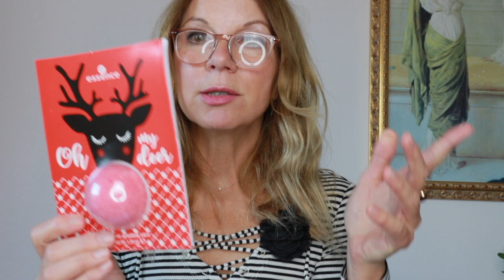XXL dm HAUL 🌟 Weihnachts-Schnick-Schnack 🌟 Kirsty Coco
Mein geliebtes Rosence Rosenwasser

HEUTE:
Für EUCH gesucht und gefunden bei Amazon. ⬇️

T-Shirts mit floraler Spitze
noch mehr Shirts.

Schwarz/weiß gestreifte T-Shirts

Cheerlife Ansteckblumen verschiedene Farben